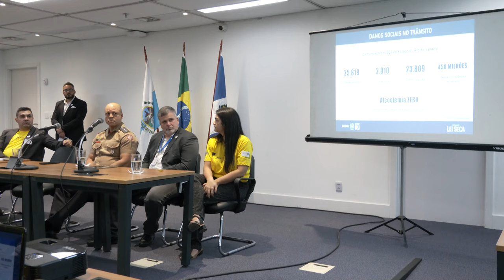Alerj Notícias - Educação Trânsito - 27/05/24